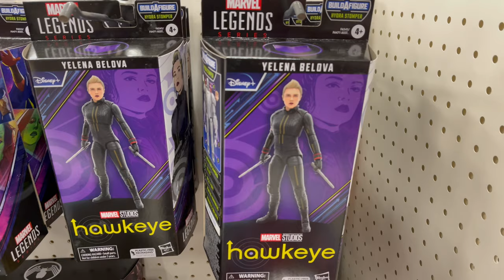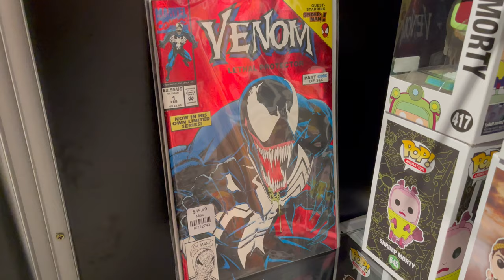New Dragon ball Z S.H. Figuarts, Toy Vlog , Definitive 1/12 Darth Vader : Dynamic Saturday EP 11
Welcome to Dynamic Saturday, sit back relax and crack open a cold one while I go into my shots of the month, showcase figures both likes and dislikes , and talk all geek related topics. We will talk toy photography shots and awesome new pick ups. Go in depth behind the scenes for this months pictures. I APPRECIATE YOU

Please give me a follow to see the shots before the premier